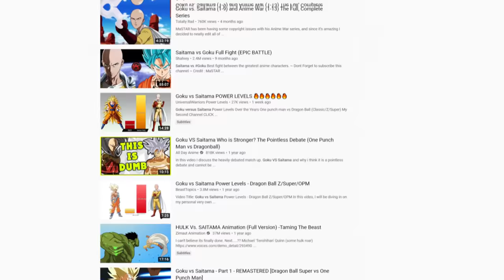The Dragonball Fanbase is the WORST